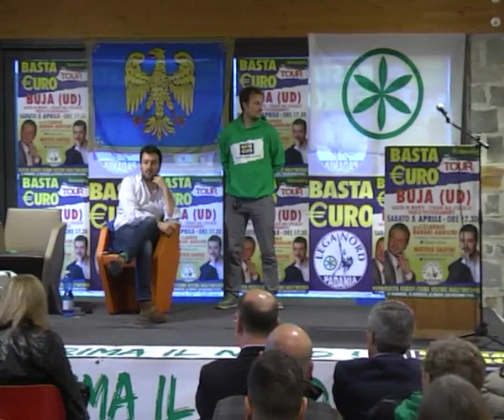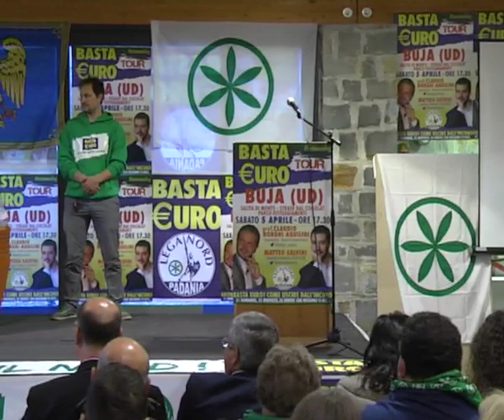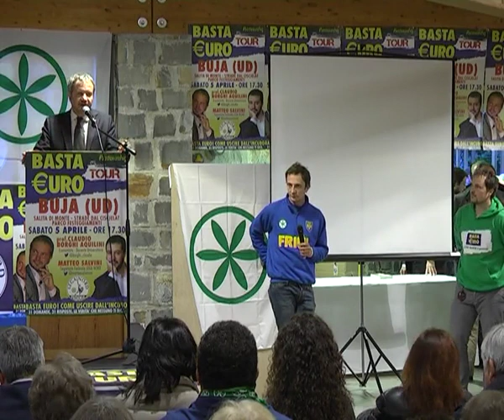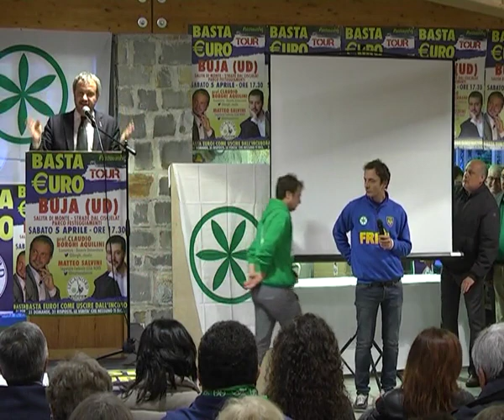BASTAEURO TOUR BUJA 5 04 2014 DOMANDE A CLAUDIO BORGHI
Il professore Claudio Borghi risponde alle domande dei friulani sull'euro
 - INTERVENTO DI MATTEO SALVINI  Creative Commons (riutilizzo consentito)